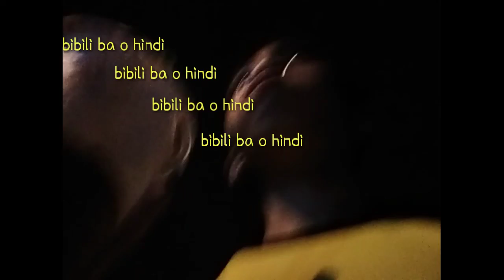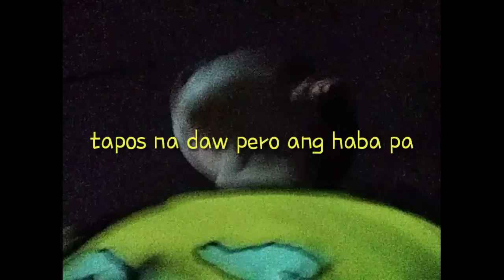Vlog #2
Mga profile namen lalabas dan😂